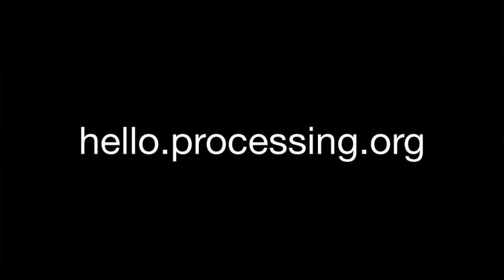CSCI111Q - Resources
Additional resources for the course besides these videos.